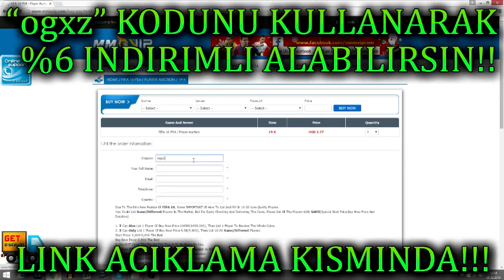FIFA 17 ULTIMATE TEAM | YENI KART DIZAYNLARI!! 8000 ABONE OLDUK!!